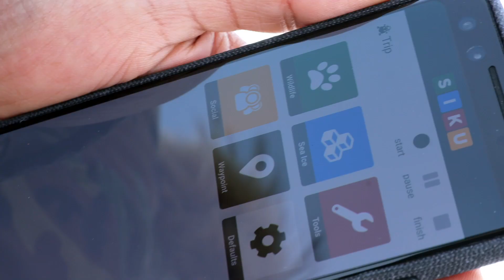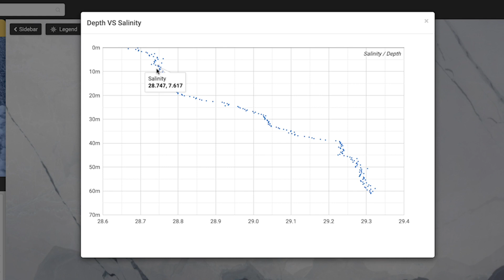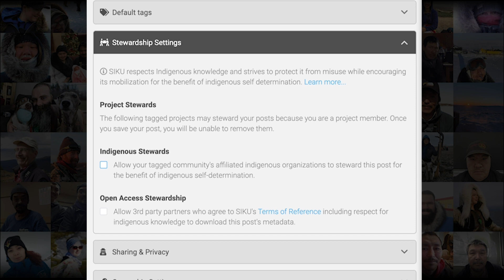SIKU Promo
Facilitating Indigenous self-determination in research, education and stewardship, SIKU, the Indigenous Knowledge Social Network is a mobile app and web platform by and for Inuit which provides tools and services for ice safety, weather forecasting, language preservation and knowledge transfer.